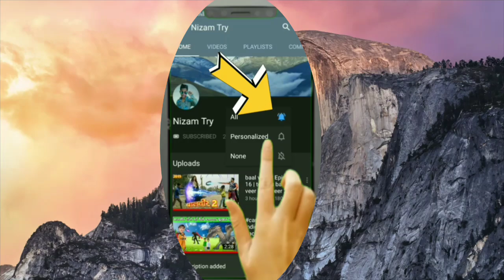Said short story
Tabrez Ansari